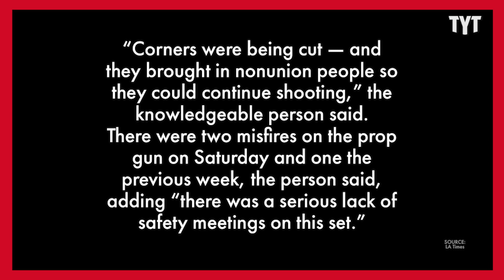The REAL Legal Story Behind Alec Baldwin Shooting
Who will be held responsible for the fatal shooting on the set of Alec Baldwin's new film? As new details emerge, Adrienne Lawrence breaks it down on Rebel HQ.